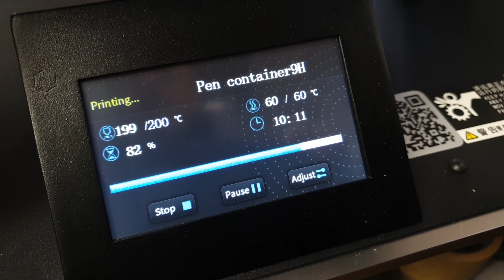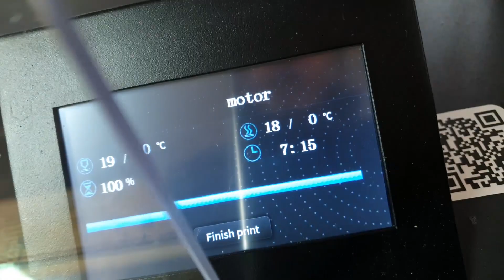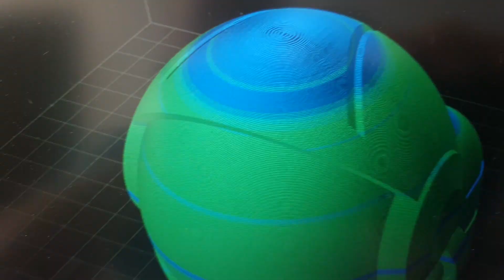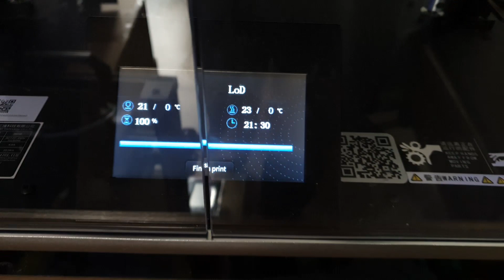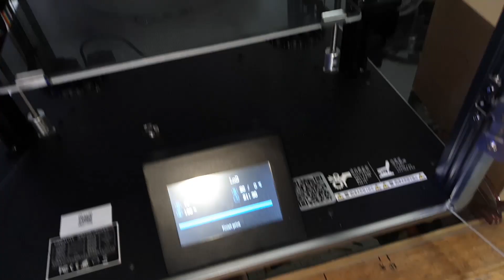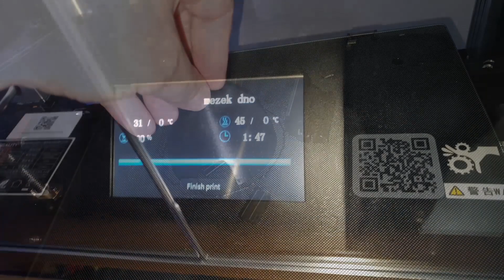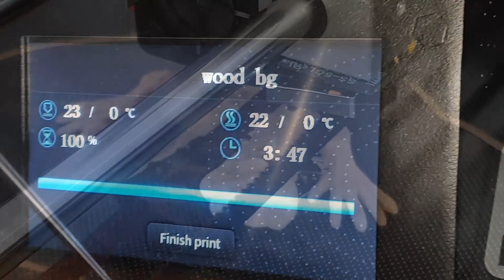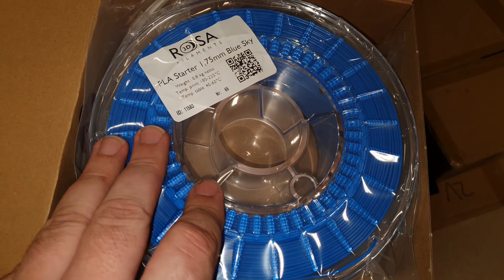3D tiskárna Sermoon D1 - ukázky tisku z různých materiálů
Pokud chcete koupit seřízeného Creality CR6-SE, Sermoon D1, Endera 3Pro, Endera 3 v2, Endera 5 (vč. Plus), nebo jinou 3D tiskárnu, včetně zaškolení formou neveřejných videí a následné podpory, případně krátký extruder na Ender 3, Ender 5 atd, případně pokud chcete zakoupit členství pro přístup k neveřejným videím ohledně 3D tisku (aktuální seznam níže) a k souborům s nastaveními pro tiskárny Ender 3, Ender5, Ender 5 Plus: